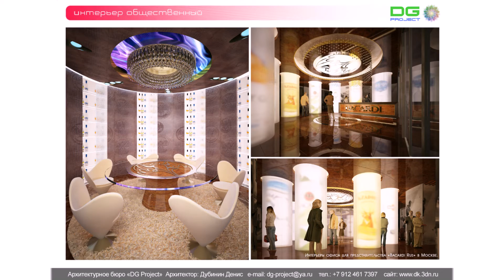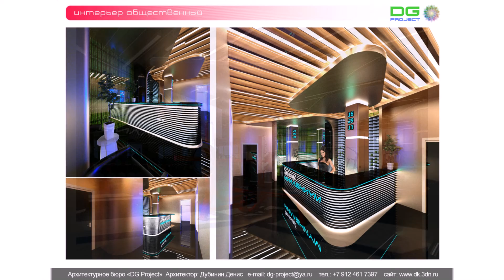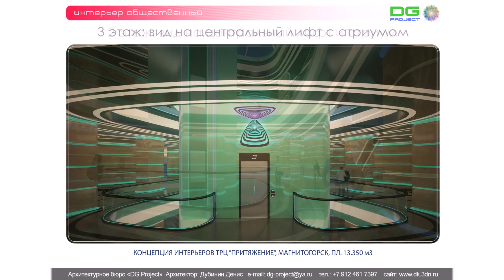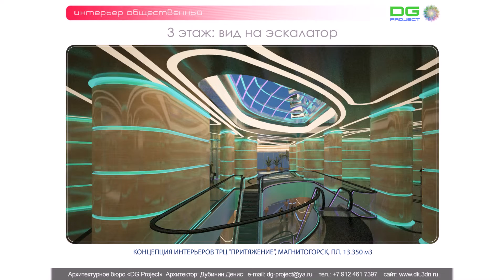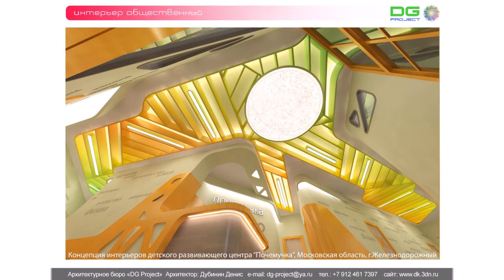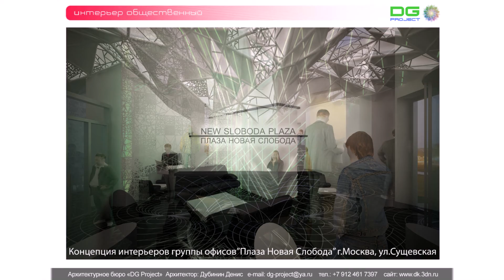02 ОБЩЕСТВЕННЫЙ ИНТЕРЬЕР FUTURE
Архитектурные проекты | Дизайн интерьера | Средовой дизайн | Комплектация объекта | Авторский надзор | Консультации по Васту

География наших объектов не ограничивается только Российской Федерацией, есть реализованный объект на о.Кипр, разработаны эскизные проекты объектов для Арабских Эмиратов. Большое количество проектов и реализованных объектов в Красноярске, Москве, Московской области и Башкортостане.